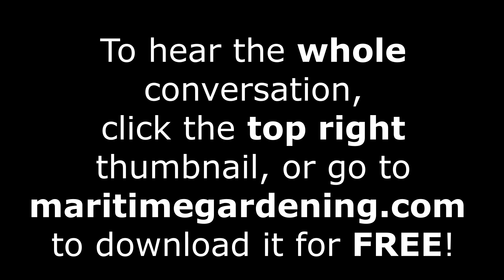What is Compost, and How Much Do You Need?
It’s the beginning of Fall and it’s time to start thinking about next year’s garden – and that means soil preparation! Thankfully we have author, teacher, master gardener, man of science and myth-buster Robert Pavlis – fresh off writing his new book: “Soil Science for Gardeners” – to help us improve our understanding of how we can work with nature to build soil health.

Robert’s published books:
Blogs: Garden Myths and Garden Fundamentals
Robert’s YouTube Channel: Garden Fundamentals
Robert’s Facebook Groups: Garden Fundamentals and Building Natural Ponds